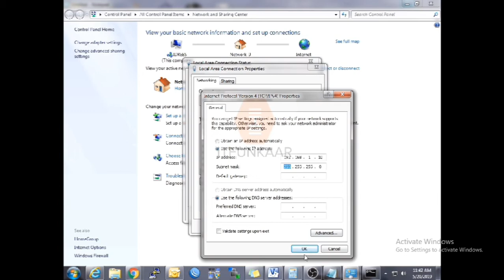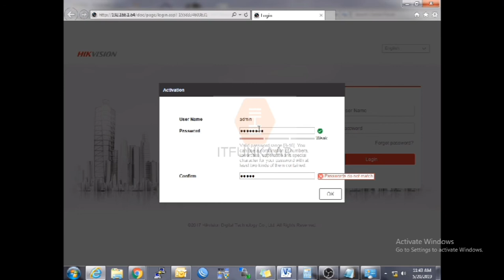How to access hikvision Camera | how to access hikvision camera on web browser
Asalam o alikum, in this tutorial we will learn how to access hikvision camera on web browser.
hikvision is a high quality cctv camera that can be installed to monitor your surroundings. If you are not sure how to configure or access it. check out this video .